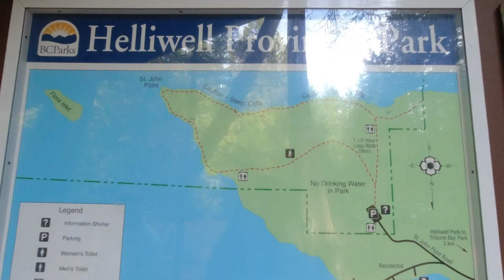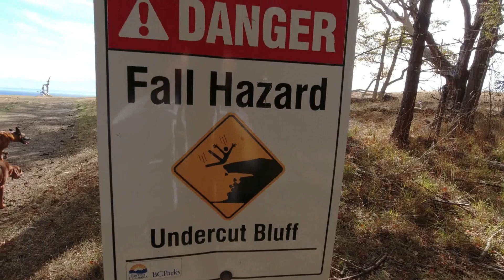Ep 5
Our family island hops. We adventure off Vancouver Island and head toward  Denman and Hornby Island  in British Columbia, Canada. Amazing beaches and parks.